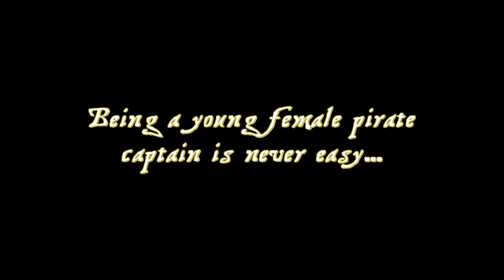Captain Morgane Final No: 4 Trailer.